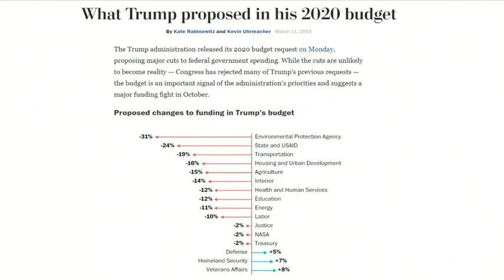Army 2020 Budget Request Briefing, Mar 12 2019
Under Secretary of the Army Ryan McCarthy briefed reporters on the president’s fiscal year 2020 defense budget request. He was joined by Lt. Gen. Thomas Horlander, the military deputy for the Army comptroller.